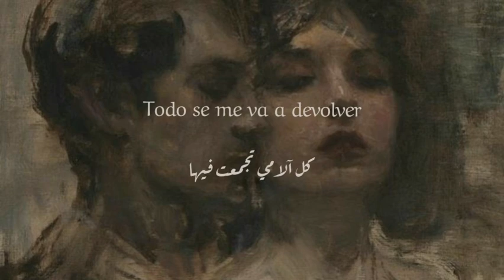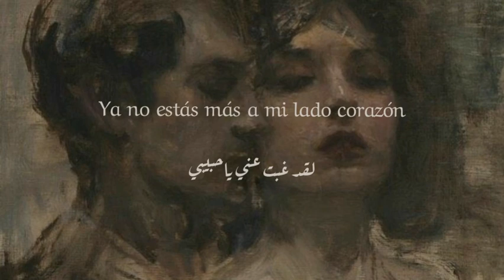Guadalupe Pineda - Historia de un Amor | الأغنية بالإسبانية " قصة حب " مترجمة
˚｡⋆୨୧˚　˚୨୧⋆｡˚ ⋆｡o
°✥✤✣ 　　 ✣✤✥°o
*:..｡o○　　○o｡..:*ﾟ+*:ꔫ:*‹　　›*:ꔫ:*+ﾟ*+:｡.｡　　｡.｡:+*
✧･ﾟ: *✧･ﾟ:* 　　 *:･ﾟ✧*:･ﾟ✧
.・゜゜・　　・゜゜・．｡･ﾟﾟ･　　･ﾟﾟ･｡